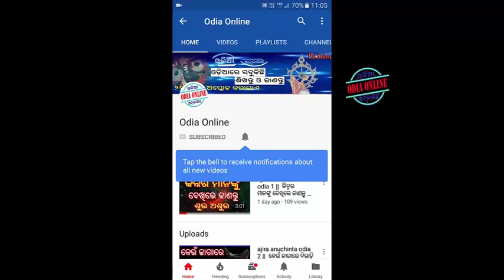ajira anuchinta odia 11 || ସମସ୍ତଙ୍କ ପାଇଁ କିଛି ନିହାତି ଜାଣିବା କଥା || kichi nihati janiba katha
ଏହି ଭିଡ଼ିଓ ରେ ଅଛି  ;କିଛି ନିହାତି ଜାଣିବା କଥା -ଯାହାକି ଆପଣ ମାନଙ୍କୁ ବହୁତ ଭଲ ଲାଗିବ .. ajira anuchinta odia 11 ||  ସମସ୍ତଙ୍କ ପାଇଁ କିଛି ନିହାତି ଜାଣିବା କଥା || samastanka pain kichi nihati janiba katha collection of sadhu bani  odia.This unique and popular youtube video is presented by odia online . ehi video re achi kichi janiba katha jahaki puratana sastra o beda bedanta ru udhruta bachana.ebam.. chanakya nitibani ru udhruta bachana . ehi video ku dekhi gyana ra sima ku badhantu